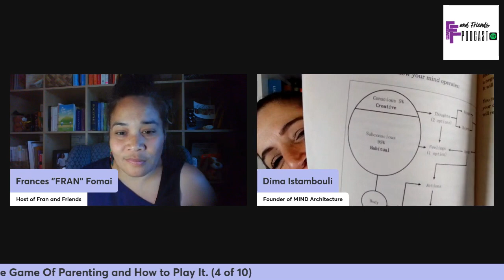The Game of Parenting and How to Play It. (4 of 10) How to Change Your Behavior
Behavior can be a hard thing to change especially when learning something new. The subconscious mind is one of the keys to helping adapt to this new behavior with repetitive application.